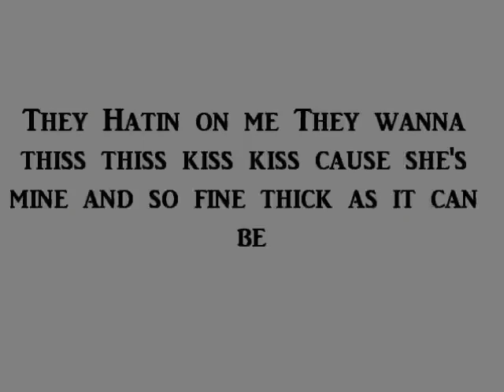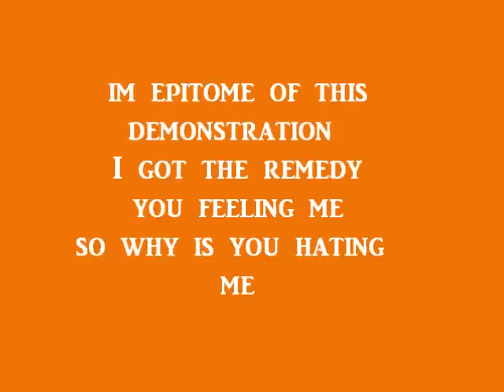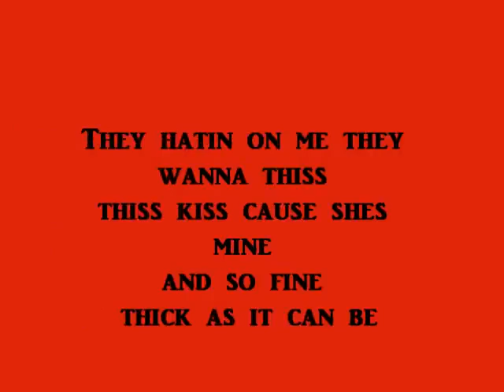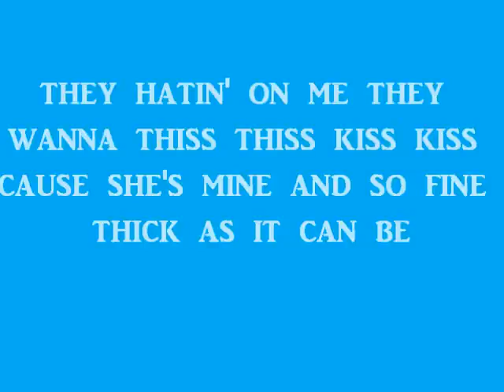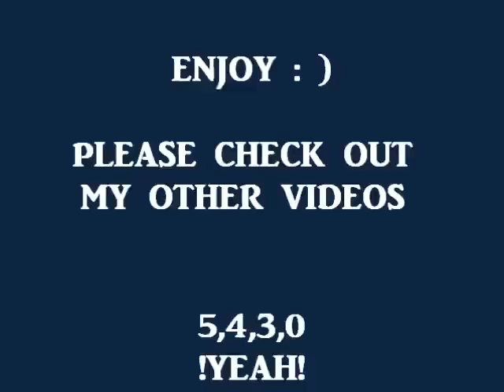Chris Brown - Kiss Kiss (3)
Chris Brown Kiss Kiss